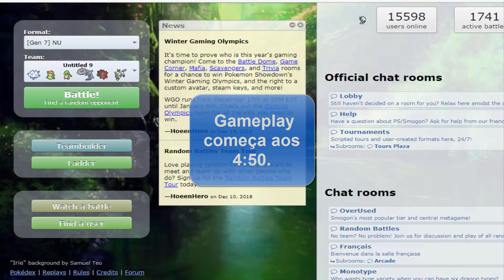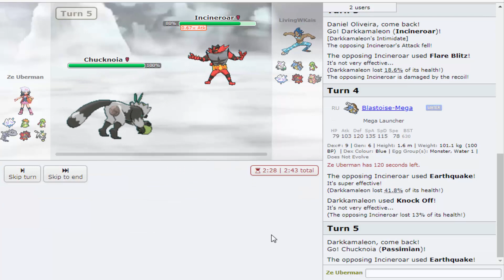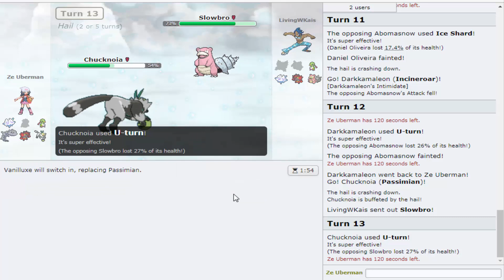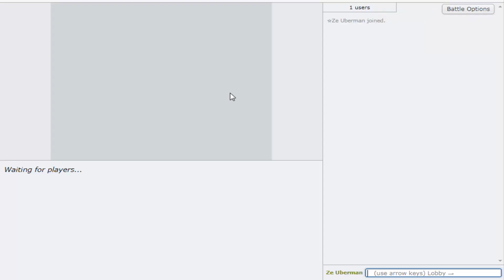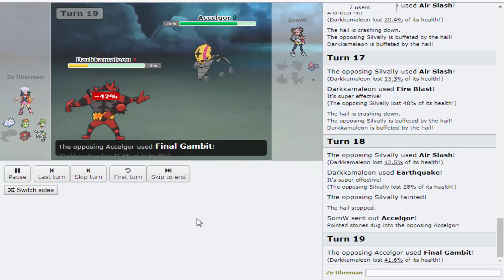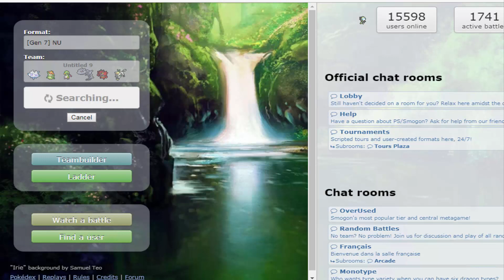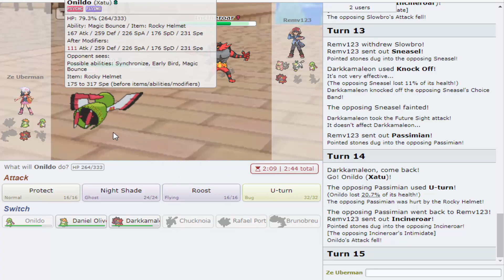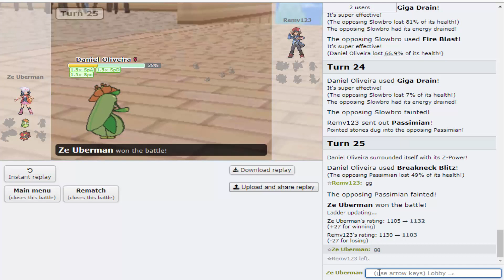Feliz Natal! Pokémon Showdown Live | Ultra Sun & Moon #3 [NU]